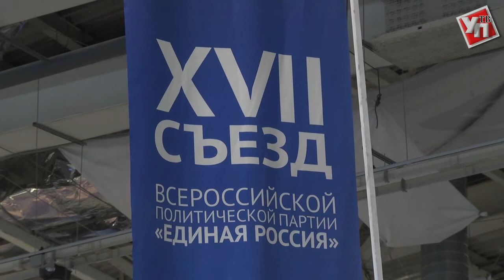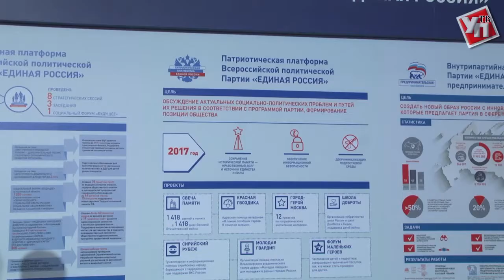Что обсуждают на XVII съезде партии «Единая Россия»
Сегодня в Москве открылся XVII съезд партии «Единая Россия». «Единороссы» собираются на съезд уже второй раз за год. В этом нет ничего удивительного. Ведь уже 18 марта состоятся президентские выборы. Предстоящая избирательная кампания станет одной из главных тем на съезде.